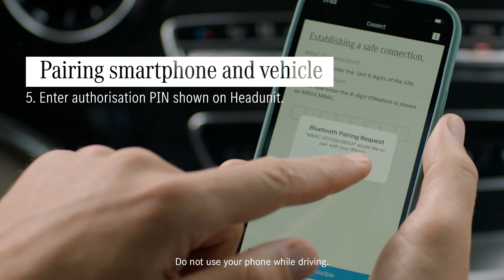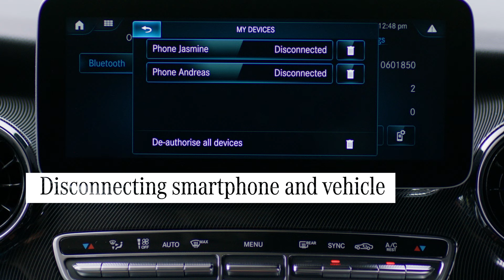The Marco Polo | Pairing the Mercedes-Benz Advanced Control App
The fully integrated Mercedes-Benz Advanced Control (MBAC) turns the Marco Polo into a smart home on wheels.

The MBAC app makes travelling with the Mercedes-Benz Marco Polo even more comfortable. MBAC enables important camping functions to be accessed in one dedicated user interface and remotely via Bluetooth® wireless technology. Learn how to pair your smartphone and the vehicle with the MBAC app.